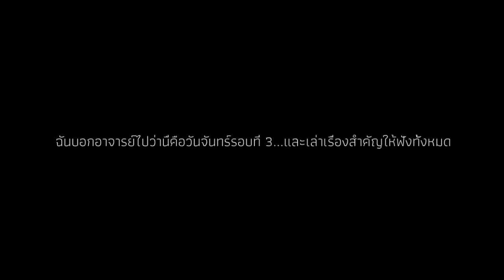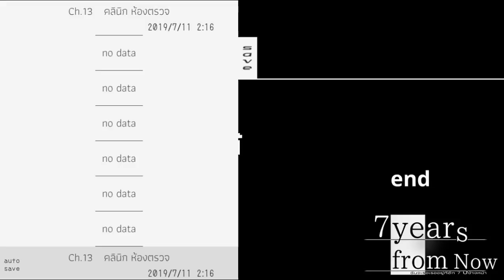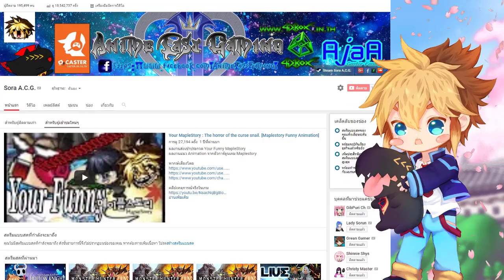จะรอเธออยู่ที่นี่อีก7ปีข้างหน้า [ 7 years from now ] #7